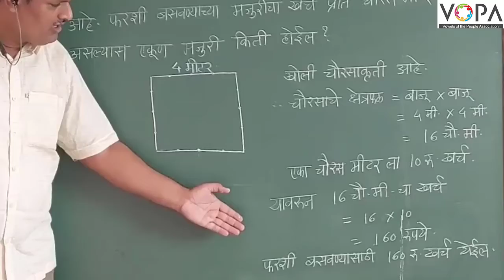५ वी | गणित | परिमिती व क्षेत्रफळ | V6 | V-School